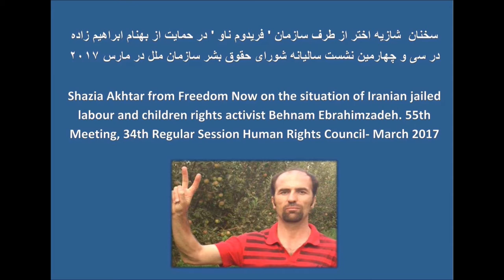حمايت از بهنام ابراهيمزاده در سي و چهارمين نشست ساليانه شوراي حقوق بشر سازمان ملل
سخنان  شازيه اختر از طرف سازمان ' فريدوم ناو ' در حمايت از بهنام ابراهيمزاده در سي و چهارمين نشست ساليانه شوراي حقوق بشر سازمان ملل در مارس ٢٠١٧
Shazia Akhtar from Freedom Now on the situation of Iranian jailed labour and children rights activist Behnam Ebrahimzadeh. 55th Meeting, 34th Regular Session Human Rights Council- March 2017

فريدوم ناو   از شورا ميخواهد كه توجه ويژه اي به كيس بهنام ابراهيمزاده بكند. بهنام فعال كارگري و فعال حقوق كودكان در ايران است كه در حال حاضر حكم هفت سال زندانش را ميگذارند  به جرم ارتباط با گزارشگر  قبلي سازمان ملل  در امور ايران . بهنام به دليل فعاليتهاي حقوق بشريش چندين بار دستگير شد و آخرين بار در ماه ژرئن ٢٠١٠ بود كه به شركت در يك تظاهرات متهم شده بود. پس از آن در دادگاهي كه وكيلش اجازه شركت نداشت بهنام را به بيست سال زندان محكوم كردند كه بعد از استيناف به پنج سال كاهش پيدا كرد. در دسامبر ٢٠١٤ در حالي كه بهنام  در انتهاي سپري كردن حكمش  در زندان بود، اتهامات جديدي  از جمله  ارتباط با گزارشگر ويژه سازمان ملل را به او زدند و دادگاه جديدي برايش بدون حضور وكيلش بر پا كردند. در اين دادگاه بهنام را به اتهام ' اجتماع و تبانی برای ارتکاب جرم علیه امنیت داخلی و خارجی ' محكوم كردند و به نه سال زندان كه بعد از استيناف به هفت سال تقليل پيدا كردند محكوم كردند. بهنام كه يك زنداني سياسي است او را به بند  زندانيان عادي انتقال دادند كه مورد ضرب و شتم از سوي مامورين زندان و برخي از زندانيان قرار گرفت ، از دسترسي به درمان محروم شده و از سوي مامورين زندان مورد تهديد قرار گرفت. در حال حاضر بهنام همچنان در آن بند در حاليكه  از تاثير شكنجه ها و بيماريهاي جدي جسمي مداوا نشده رنج ميبرد نگهداري ميشود. ما از شوراي حقوق بشر ميخواهيم كه در مورد اين كيس تحقيق كرده و از دولت ايران بخواهد   اذيت و آزار مدافعين حقوق بشر مانند بهنام  را متوقف كند. با تشكر. "

كميته مبارزه براي آزادي زندانيان سياسي
Campaign to Free Political Prisoners in Iran (CFPPI)